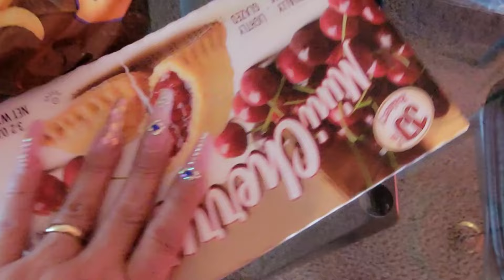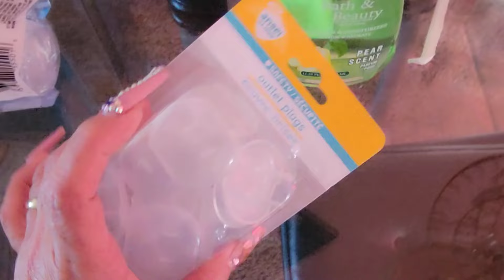De compras /doblando ropa /por ustedes lo hago🥰